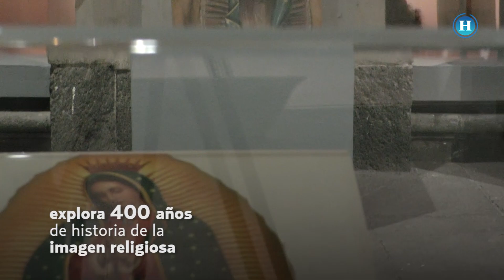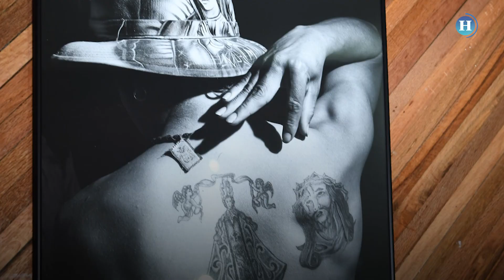Exponen fervor guadalupano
Más de 250 objetos de arte popular, playeras, medallas, collares, ex votos, textiles y pinturas abordan la imagen religiosa de “La Virgen del Tepeyac”, en la exposición “Virgen de Guadalupe. Arte y devoción”, que inaugura hoy el Museo de Franz Mayer,  y explora el fervor en torno a la figura religiosa